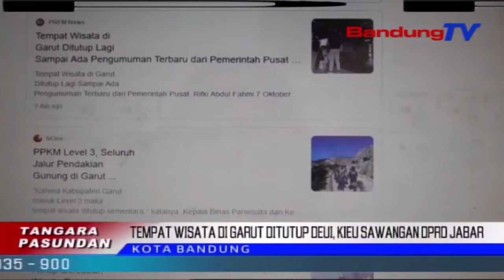Tempat Wisata Di Garut Ditutup Deui, Kieu Sawangan Dprd Jabar TP BANDUNGTV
TP | BANDUNGTV | ASTRI CAHYANI | Ditutupna Deui Tempat Wisata Di Kabupaten Garut Alatan Baekna Deui Status Ka Level Tilu PPKM, Diungkulan Kalawan Daria Ku DPRD Jawa Barat. Pihak DPRD Jawa Barat Meredih Masarakat Salawasna Ngalarapkeun Protokol Kasehatan, Sarta Babarengan Ngaronjatkeun Jumlah Warga Anu Divaksin.